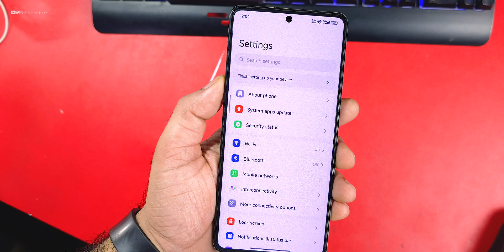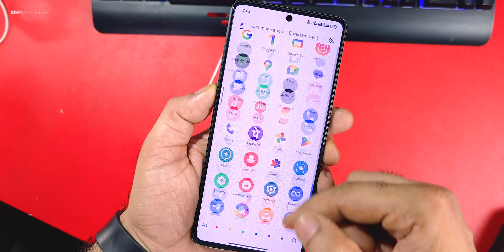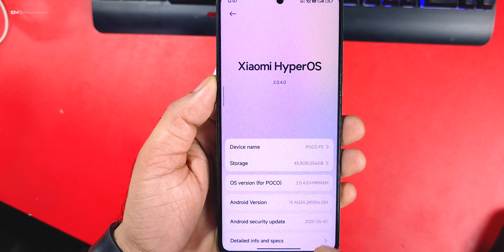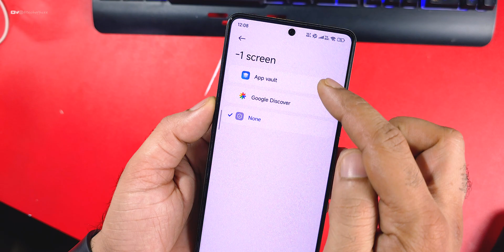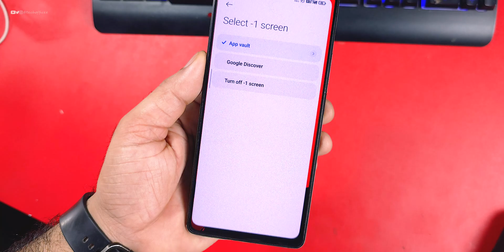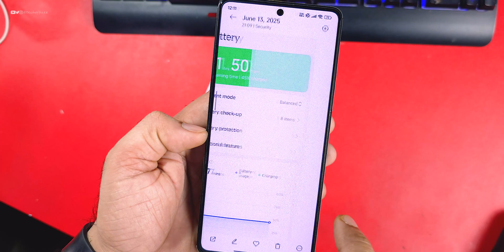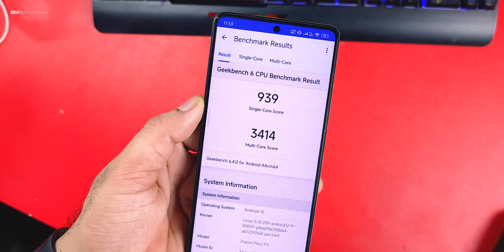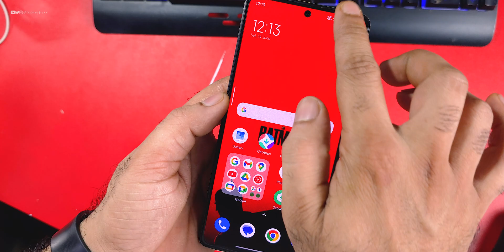Public Release | HyperOS 2.0.4 Official update for Poco F5, Super Smooth, Improved Performance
Cheers 😉

HyperOS
Custom ROM
Root
Ksu
Ksu next
Magisk
Apatch
Custom Recovery
BEST ROM
GAMING ROM
Theme
Official update
Tech office